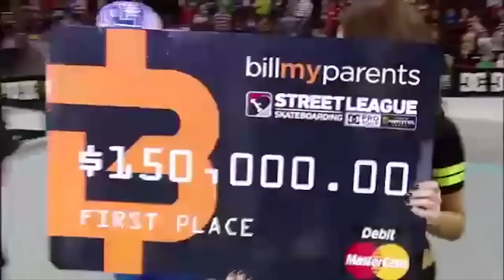Sk8life Tv #9 Nyjah Huston